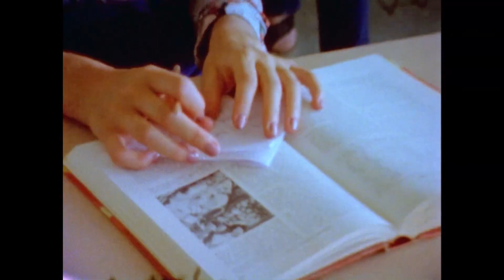Tunes ~ DJ Obsolete (Official Video)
'Tunes' by DJ Obsolete is taken from the album 'The Mandela Effect' out now

'The Mandela Effect' is entirely produced by German producer DJ Obsolete with guest features from: Gee Bag, Blabbermouf, Ill Conscious, Warpath, Nomadic & Dysfunkshunal Familee